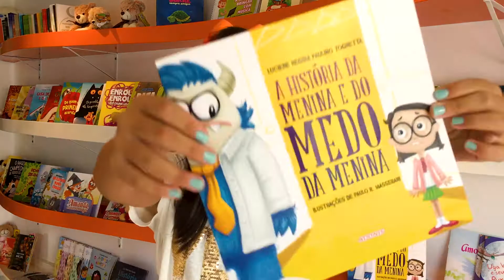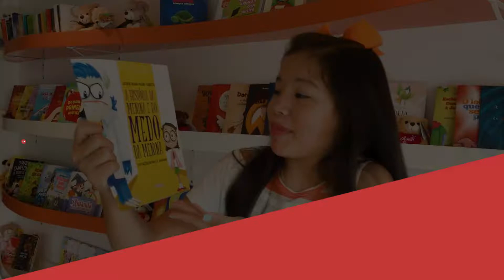A história da menina e do medo da menina - Dica de Leitura (Alyssa Tomiyama)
Bullying quem tem medo?

Uma menina e seu medo: não é história de arrepiar, mas sim para pensar nos medos que todo mundo tem e em como nos sentimos quando nos tratam como alguém diferente...

Participação especial da contadora de histórias: Gabriela Guedes